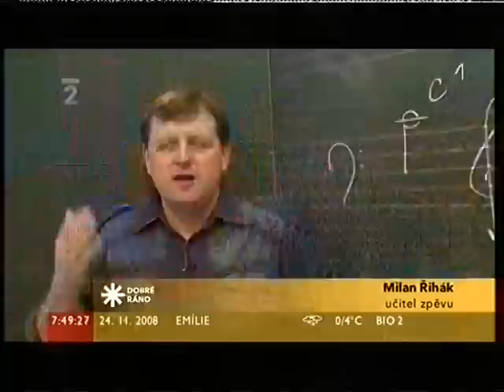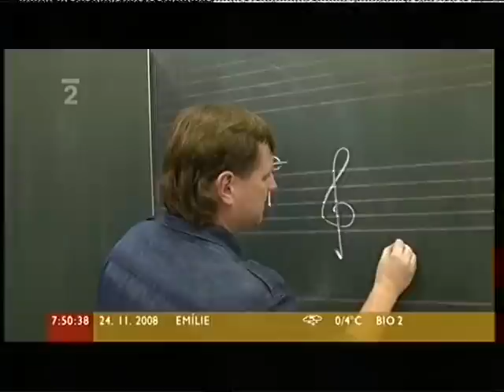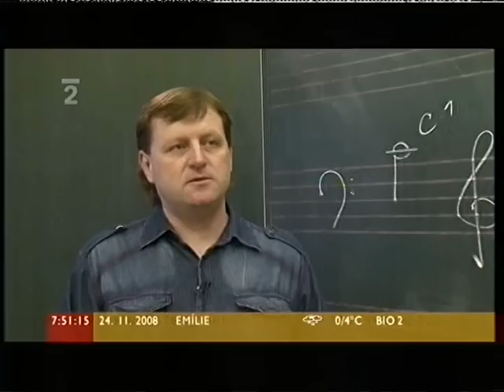O zpěvu s učitelem zpěvu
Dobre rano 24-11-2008